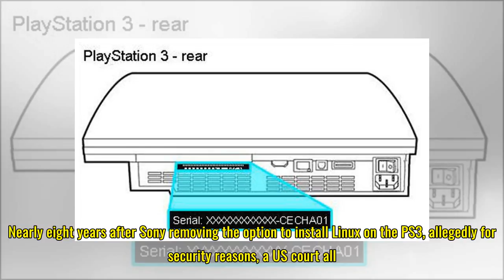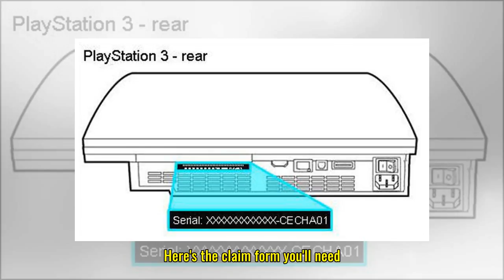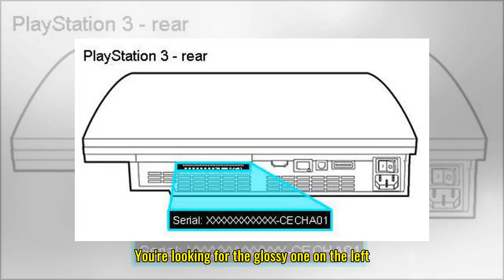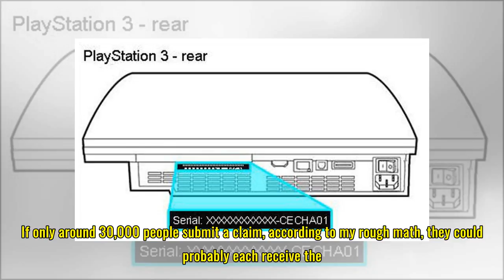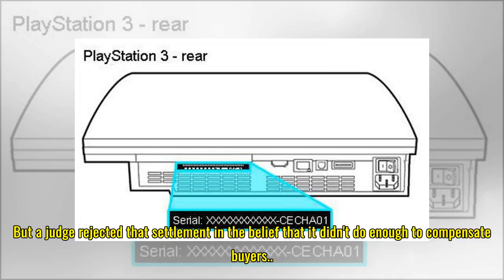Ever buy an original PS3? Sony may owe you $65